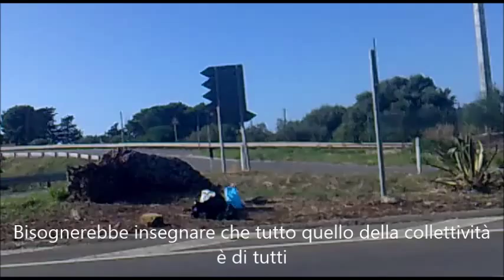Valorizziamo Terrasini Favarotta, paese di mare e montagna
Ho voluto inserire questo video con l'intento di dimostrare che anche una persona sola munito magari di semplice utensili, può dare un supporto concreto alla società, al di là di ogni bandiera politica, mi auguro che sia un esempio per il paese di terrasini.
Facciamo in modo che le autorità comunali vengano a conoscenza dei sacchetti neri depositati nello spiazzale in maniera da rimuoverli.
PS : Scusate gli errori grammaticali (bellezza ecc,,, ) complice la stanchezza